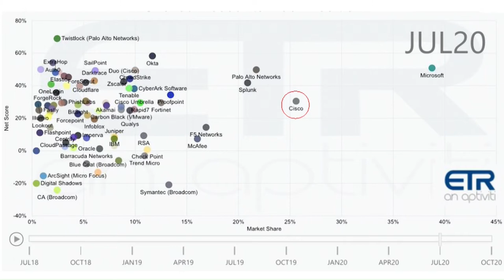TK Keanini, Cisco | Accelerating Automation with DevNet 2020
TK Keanini, Distinguished Engineer, Engineering Security Business Group with Cisco connected with theCUBE's Dave Vellante for Accelerating Automation with DevNet 2020.

Securing automated solutions in the enterprise: Cisco accelerates automation

BY SHANNON FLYNN

Companies are adopting new security solutions to manage a growing remote workforce — like identity access management, cloud security and endpoint security. The sudden turn to remote work, however, has meant that human-scale solutions aren’t always workable and companies are looking to machine-scale tech as a result.

As you move from human scale to machine scale, you’re going to automate — and automation, when it isn’t secure, can be a major vulnerability.

“A necessity is that you’re going to have to harness some level of automation — have the machines work on your behalf, have the machines carry your intent,” said TK Keanini (pictured), distinguished engineer at Cisco Systems Inc. “And when you do that, you can do it safely or you could do it dangerously. You want to make sure that, frankly, the adversary can’t get in there and use that automation on their behalf. So it’s a tricky thing because when you take the phrase, ‘How do we automate security,’ you actually have to take care of securing the automation first.”

Keanini spoke with Dave Vellante, host of theCUBE, SiliconANGLE Media’s livestreaming studio, during the Cisco Accelerating Automation With DevNet event. They discussed what businesses will need to do to secure automated solutions as the workforce pivots to working from home. (* Disclosure below.)

Defending data and privacy against attackers with automated tools
As automation accelerates, engineers are also investigating how to prioritize data privacy and secure data management when automated tools can both defend company networks and be a major vulnerability.

“What security methodologies do we have today that we use to secure code? While we have automated testing, we have threat modeling, right? Those things actually have to be now applied to infrastructure,” Keanini said. “So, when I talk about how do you do automation securely, you do it the same way you secure your code — you test it, you threat model, you say, ‘You know, Ken, my adversary exhibits something here that drives the automation in a way that I didn’t intend it to go.’ And so all of those practices apply. It’s just everything as code these days.”

The conversation around data privacy and data collection has evolved in light of major data leaks, like the Facebook-Cambridge Analytica scandal of 2019, as well as how companies can develop security tools that are accessible to common users without sacrificing advanced features or functionality, according to Keanini.

“All of these security tools, no matter how fancy [they are], it’s not that we’re losing the complexity. It’s that we’re moving the complexity away from the user so that they can drive at human scale while we do things at machine scale,” Keanini concluded.

Watch the complete video interview below, and be sure to check out more of SiliconANGLE’s and theCUBE’s coverage of the Cisco Accelerating Automation With DevNet event. (* Disclosure: TheCUBE is a paid media partner for the Accelerating Automation With DevNet event. Neither Cisco Systems Inc., the sponsor for theCUBE’s event coverage, nor other sponsors have editorial control over content on theCUBE or SiliconANGLE.)